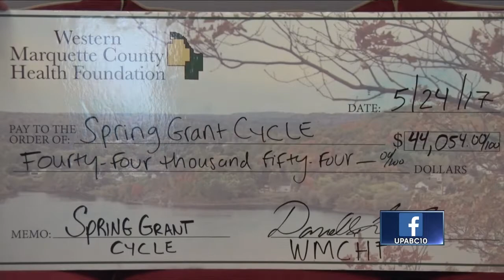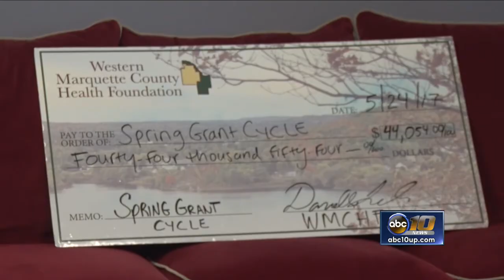WMCHF awards local non-profits with spring community grants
Western Marquette County Health Foundation awarded its yearly spring grants to recipients from organizations that promote Health in the surrounding areas.